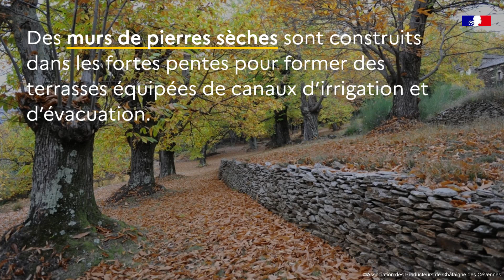La « Châtaigne des Cévennes » reconnue en Appellation d’origine protégée (AOP)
La « Châtaigne des Cévennes », production historique des châtaigneraies cévenoles, est officiellement reconnue en Appellation d’origine protégée (AOP). L’AOP, enregistrée ce lundi 16 janvier 2023 par la Commission européenne, lui garantit une protection à l’échelle européenne. Cette reconnaissance valorise le terroir cévenol basé sur une interaction entre aire géographique et savoir-faire développés au fil des décennies par les castanéiculteurs.

Un savoir-faire historique respectueux de l’environnement au coeur du massif des Cévennes
Adaptée au climat méditerranéen, la production de châtaigner s’étend sur le massif étendu des Cévennes : Gard, Lozère et Hérault et quelques communes de départements périphériques.
La culture du châtaignier façonne le paysage cévenol : des murs de pierres sèches sont construits dans les fortes pentes pour former des terrasses équipées de canaux d’irrigation et d’évacuation. Traditionnellement, la châtaigne est épluchée et séchée dans des bâtiments nommés « clèdes » ou « sécadous ». Les savoir-faire des producteurs résident dans l’expertise des terrains, des arbres et la maîtrise des techniques de greffages.
Les fruits destinés à l'élaboration de la « Châtaigne des Cévennes » proviennent d’une trentaine de variétés et de cultivars locaux. Le débroussaillage chimique est interdit. Seuls les engrais organiques sont autorisés. Les châtaignes sont récoltées après la chute naturelle des fruits, soit directement au sol ou sur filet. Le traitement insecticide post-récolte sur le produit est interdit.

Trois formes de présentation : fraîche, sèche et en farine
Sous sa forme fraîche, la « Châtaigne des Cévennes » développe une saveur sucrée puissante, des arômes intenses et persistants de miel, de lait chaud, de fruits secs, de violette et de patate douce. Sa texture souple laisse peu de morceaux en bouche après dégustation.
La « Châtaigne des Cévennes » sèche, ou « châtaignon », propose, quant à elle, des arômes intenses et persistants de fruits secs et de pain chaud. Naturellement sucrée, elle présente une texture ferme avec des morceaux en fin de bouche.
Enfin, la farine de « Châtaigne des Cévennes », issue de châtaignes sèches, se caractérise par une saveur sucrée, une forte intensité aromatique de fruits secs et de noix/noisette et une saveur légèrement amère.

À déguster grillée ou incorporée dans des plats ou pâtisseries
La « Châtaigne » est le plus souvent savourée en « affachade » c’est-à-dire grillée dans une poêle trouée. Elle s’incorpore également dans des plats savoureux tels que le « Bajanat », une soupe traditionnelle des Cévennes où leur réhydratation les rend fondantes et douces. Après moulinage, la châtaigne sèche donne une farine à la texture fine et au caractère sucré, idéale pour la confection de galettes, gâteaux, petits sablés ou de pains.

L’AOP Châtaigne des Cévennes en chiffes :
Plus de 70 opérateurs : arboriculteurs et ateliers de transformation.
Une production estimée à 120 tonnes en 2022

En savoir plus sur l’Appellation d’origine protégée (AOP) : l’AOP désigne un produit dont toutes les étapes de production sont réalisées selon un savoir-faire reconnu dans une même aire géographique, qui donne ses caractéristiques au produit. C’est un signe européen qui protège le nom du produit dans toute l’Union européenne. Les règles d’élaboration d’une AOP sont inscrites dans un cahier des charges et font l’objet de procédures de contrôle, mises en oeuvre par un organisme indépendant agréé par l’INAO.